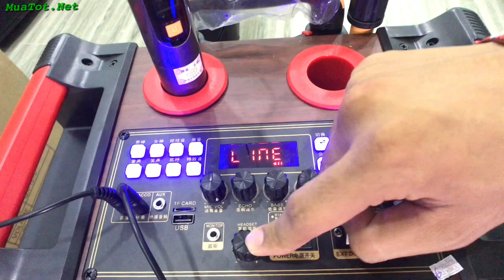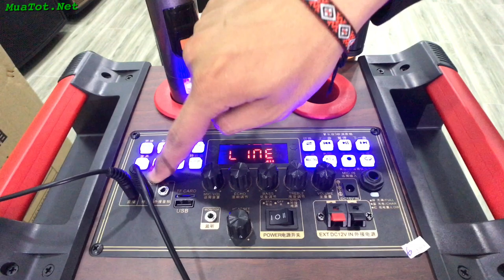Loa LIVE STREAM Hài Hước và Phức Tạp Nhất Việt Nam - CHƯA AI REVIEW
Loa kéo vừa karaoke vừa live stream trực tiếp Tememeisheng QX 1070 là dòng loa mới ra mắt . Dòng loa thùng gỗ 3 tấc nhỏ gọn tiện lợi mang đi du lịch hoặc hát karaoke ngoài trời cùng gia đình .

Khi kết hợp dây Live qua điện thoại sẽ cắt tạp âm khi phát nhạc , trong bo mạch loa có gắn sẵn Soundcard chỉnh giọng làm giọng ấm trong và ngân nga mượt mà hơn rất nhiều .

Hotline / Zalo / Messenger : 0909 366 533
Địa chỉ : số 4 , Tân Hải , Phường 13 , Tân Bình ( ngay ngã 3 Trường Chinh , Tân Hải ) .

Cảm ơn mọi người đã quan tâm và xem video , chúc mọi người cuộc sống may mắn và bình an .